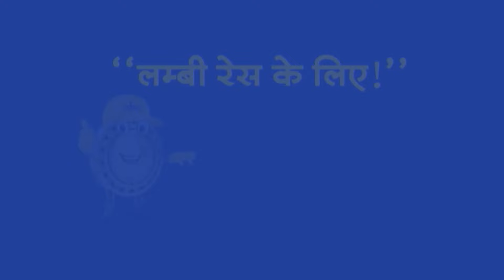Top Headlines: 1:00 PM की बड़ी खबरें | Ebrahim Raisi | Election 2024 | PM Modi | Swati Maliwal